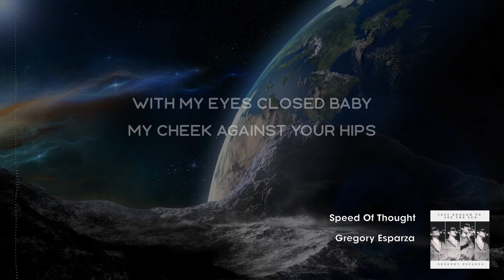Speed Of Thought by Gregory Esparza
SPEED OF THOUGHT is a song from the JUST ENOUGH TO SEE THE SUN album by Gregory Esparza words and performance and music produced and arranged by Javier Ceja.
Gregory Esparza is a singer songwriter. This sound is entirely different from his claim to fame as a former lead vocalist of Thee Midniters for 15 years. He also performed with Cannibal and The Headhunters and regularly performs Big Band ballads on his online show weekly.
Find the album courtesy of Distrokid: at Spotify, Apple Music, YouTube Music, iTunes, Deezer, Amazon, iHeart Radio, MediaNet, and play with the songs on your social media platforms at TikTok, SnapChat, Instagram and more.